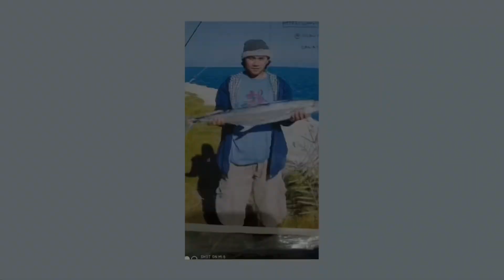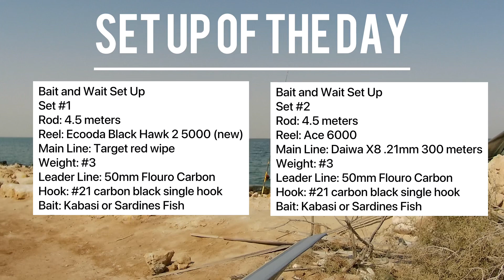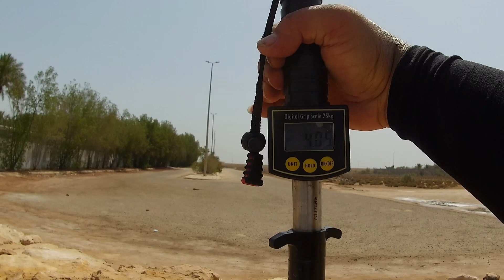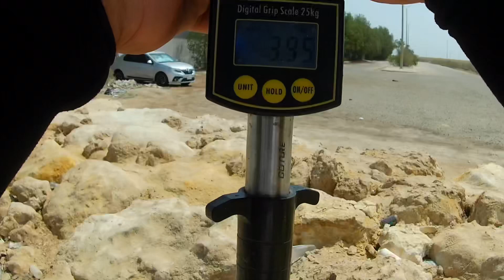Using my New Reel (Nabinyagan😱) || Randy Fishing TV